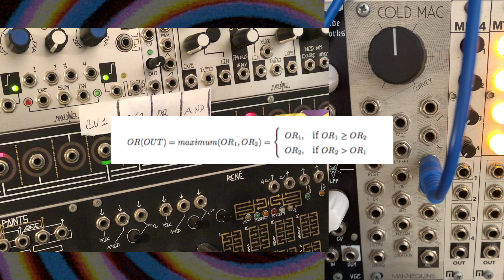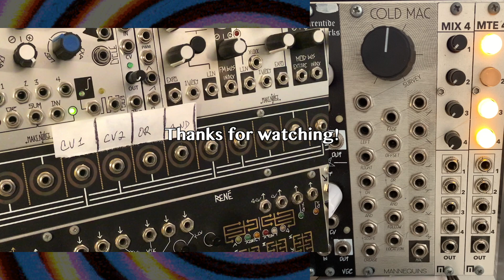Patching Cold Mac #3: OR/AND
Modular synthesist, producer, engineer, musician & music obsessive ENDOR continues his series on the myriad uses of Whimsical Raps' Cold Mac module.
This video lesson focuses on the OR/AND logic block of Cold Mac, showcasing basic functions as well as extended logic operations and audio applications. Some audio examples are provided, but the main focus is a simple explanation and demonstration of the functions of the module's logic block itself.

Next lesson: phase-related LFOs, self-patching, Surveillance techniques and personally developed techniques.

CONTENTS
00:00 Introduction
00:32 Overview
01:16 OR Basics
02:23 OR and Gates
02:55 AND Basics
04:10 AND and Gates
04:37 NAND Operations
05:09 NOR Operations
05:23 XOR Operations
05:47 CV Splits/Logical Surveillance
06:44 Shared CV Splits
07:02 Redefining The Panopticon (Breaking Normal OR/AND Mode)
07:35 Halfwave Rectification 201
08:25 Parallel & Split Processing with Rectification
09:09 Logical Crossfading
10:57 Threshold Control
12:27 Outro